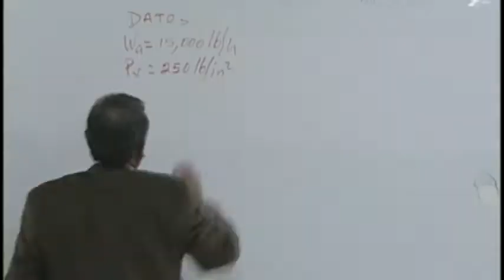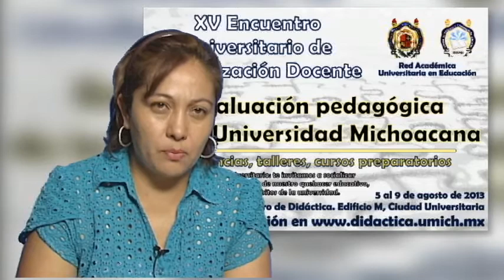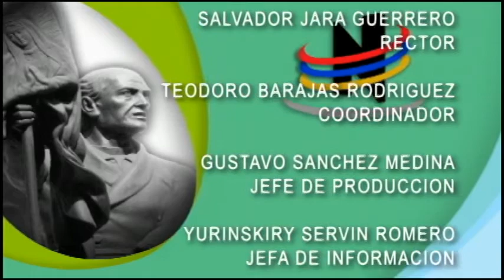orgullo nicolaita 22 junio 13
ORGULLO NICOLAITA 22 DE JUNIO 2013
LA UMSNH Y EL ITAIMICH
CERTIFICACION DE 11 PROCESOS ADMINISTRATIVOS
DEPARTAMENTO DE SERVICIO SOCIAL, ARQ. JUDITH NUÑEZ
VINCULACION ENTRE FACULTAD DE DERECHO Y MAGISTRADOS
DAMIAN AREVALO
LA FACULTAD DE ENFERMERIA ABRIO LAS PUERTAS A CLINICA DE SALUD DEL ESTUDIANTE
SEGUNDO TALLER DE FORMACION DE LIDERES EN EQUIDAD DE GENERO
ORGULLO NICOLAITA: BRENDA ARTEAGA SALGADO
FACULTAD DE DERECHO, CUARTO ENCUENTRO DEL EGRESO 2013
DEPARTAMENTO DE VINCULACION
CENTRO DE DIDACTICA Y COMUNICACION EDUCATIVA ORGANIZA EL 15 ENCUENTRO DE ACTUALIZACION DOCENTE EN EL MES DE AGOSTO
EL INSTITUTO DE INV FOLOSOFOCAS DEBATIO SOBRE OBRA DE JAVIER SICILIA
TRES NICOLAITAS DISTINGUIDOS EN LA UNIVERSIADA 2013 DE SINALOA
OBTIENEN MEDALLAS DE PLATA Y BRONCE  REPRESENTANTES DE LA UMSNH
JOVENES EMPRENDEDORES: FLANNEL